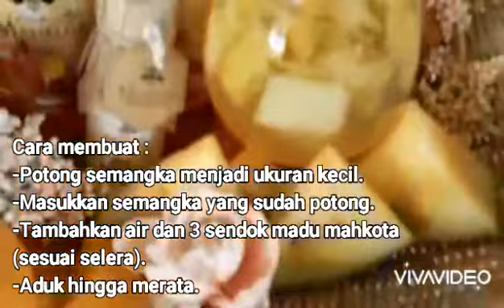INFUSED WATER SEMANGKA